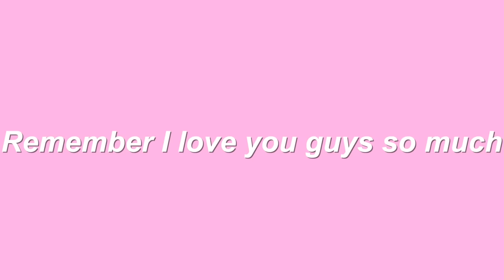waking up at 5am to get ready for high school | Productive |Bloxburg Roblox Family Roleplay|w/voices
♡︎Hey Guys! In today's video, I bring you along with me and get ready for school at 5 in the MORNING! What did I do? Keep watching to find out!! You can always unsubscribe whenever you want! That's all thank you and I love you guys so much! Have a wonderful day!!

-iicottencloud